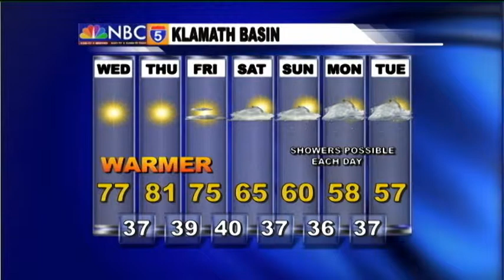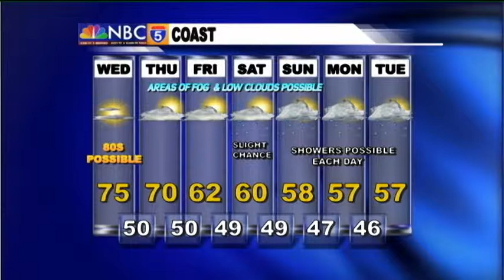Weather Center - Apr 29th, 2014